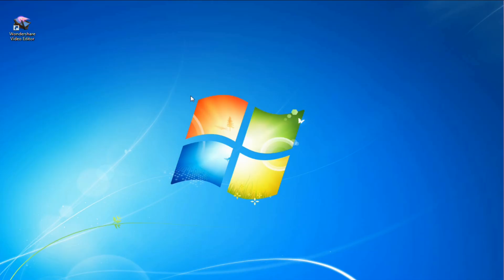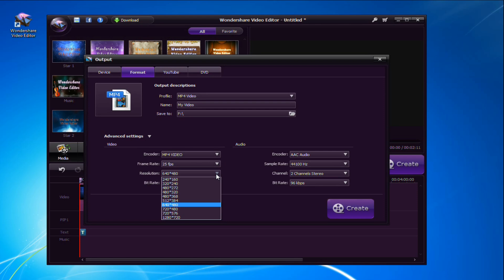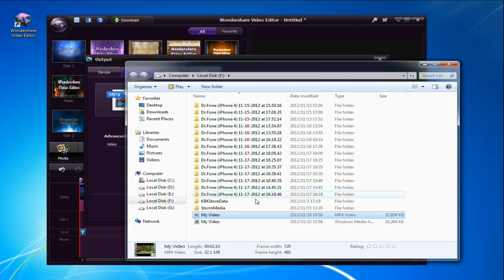How to Easily Merge Multiple MP4 Files into One (Windows 8 included)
Have several MP4 files and want to merge MP4 files togerther into one? It's a pie for Wondershare Video Editor. Just see how to use MP4 joiner step by step.
Wondershare Video Editor is a powerful video editor to edit and personalize your videos with rich text, filter and transition effects for sharing anywhere (Windows 8 supported).
Merge Multiple MP4 Files into One
how to combine two videos into one
how to join two video files into one video file
how to combine videos together
how to merge two videos into one
how to join video clips together
how to merge video files into one
how to combine mp4 video files
how to join two videos into one
how to make two videos into one
how to combine video files into one
how to join mp4 video files